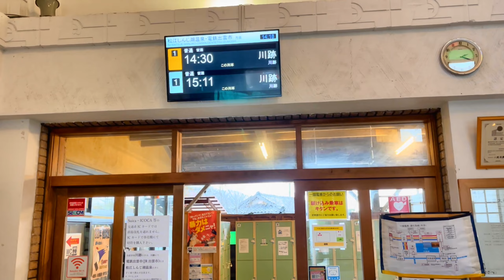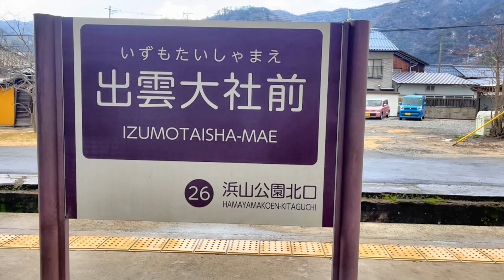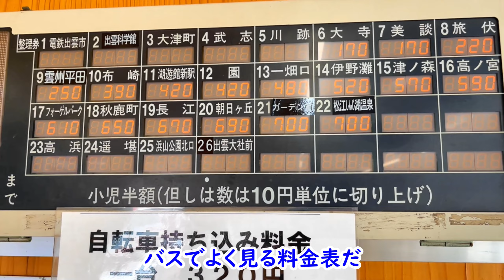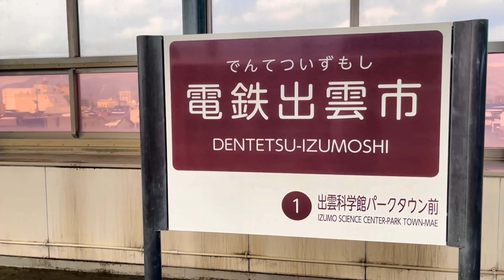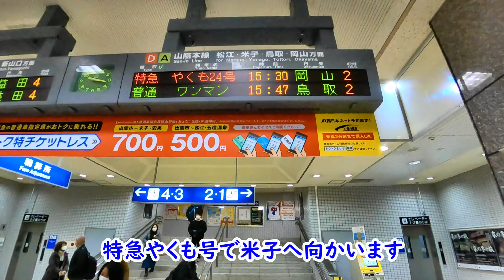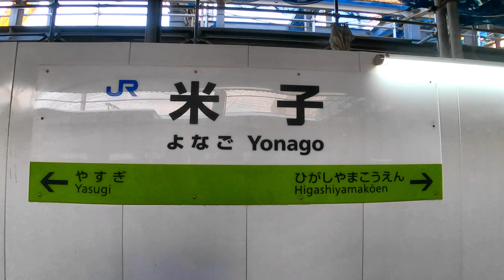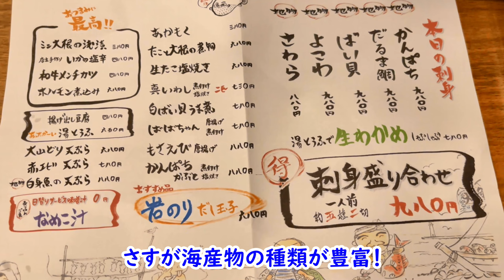【旅vlog】山陰地方のローカル線が楽しすぎた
2023年1月
出雲大社の参拝を終えて、一畑電車に乗ってJR出雲市駅へ。
そこからJR米子駅へ向かいました。
国鉄カラーの特急やくも号と昭和レトロ感あふれるバタ電をご覧ください。

独身女性が送る旅のVlog。
主に出張のついでに寄り道をした小旅行などを記録しています。